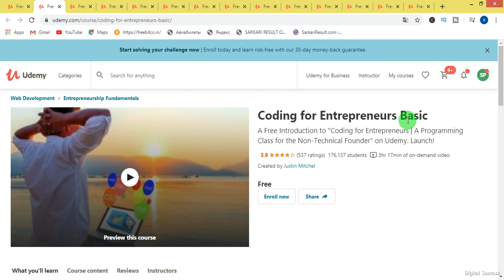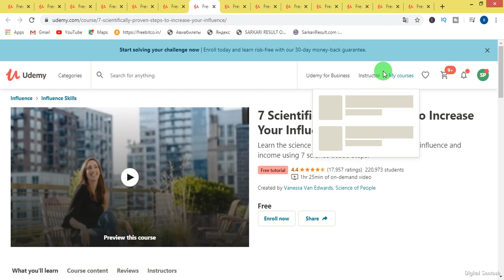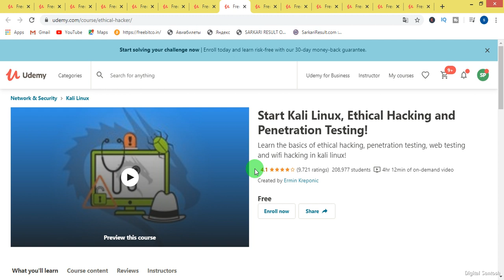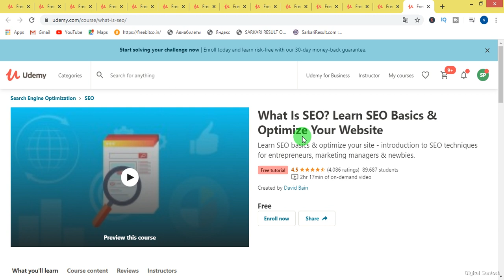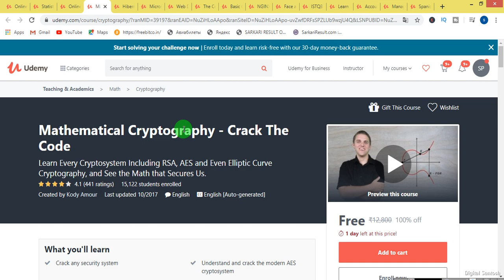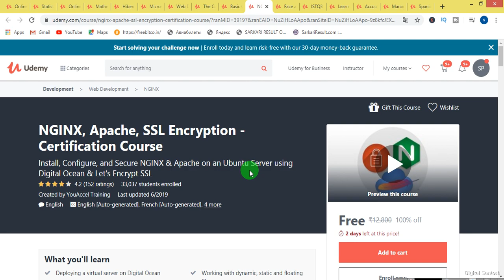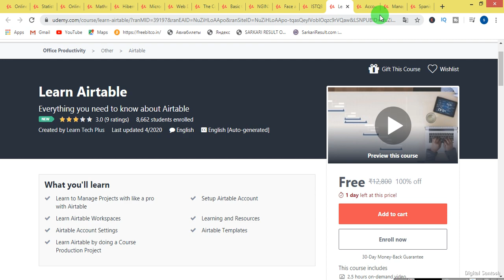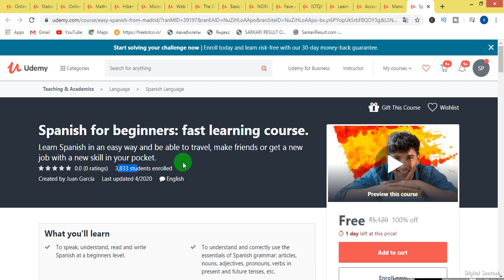Udemy Free Seo Courses | Free Google Analytics + Webdesign Courses+Accounting 2020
1. Learn Seo Basics Course
2.  Seo For Beginners Course
3. Seo Course by Moz
6. Website in HTML 5 & Css Course
7. Complete Ethical Hacking Course
10. Course on Make money from Home
11. Free logo design Course
12. Introduction to cloud computing

EASYSPANISHFAST

4A2435D963A2BD77CC71

FEBB7208F048F7307FC7

TRY10FREE7

9710346FF7382BB2C52A

263B67C348F0EA306C94

52380A509907F11DB8CC

BE-FRIENDLY

0254B65807A043B52294

YOUACCELMAYFIRE

FREE16

DIVE-IN-NOW

THREEFREE

UPSKILLCYBERPART2

THREEFREE

4C96D4B9DC8E23C69F24